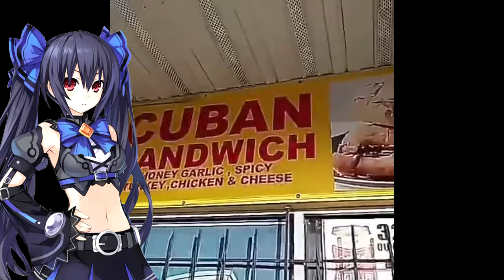Noire's Cuban Sandwich (RVC AI meme)